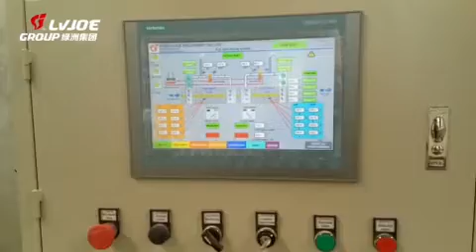Gypsum board production line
Tina